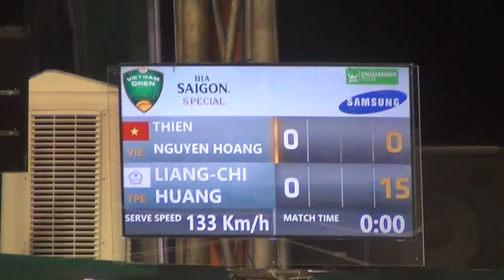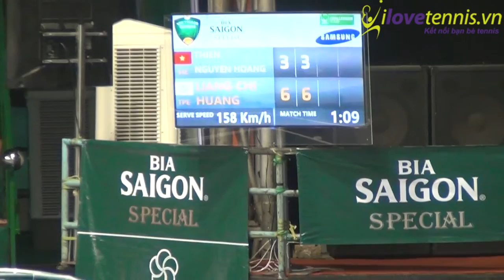Nguyễn Hoàng Thiên vs Liang Chi Huang - Vietnam Open 2015